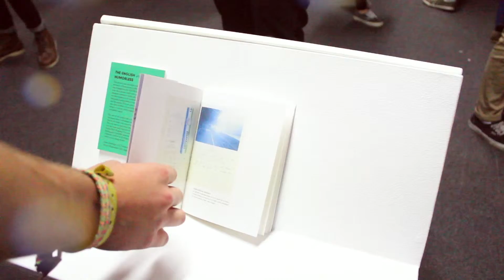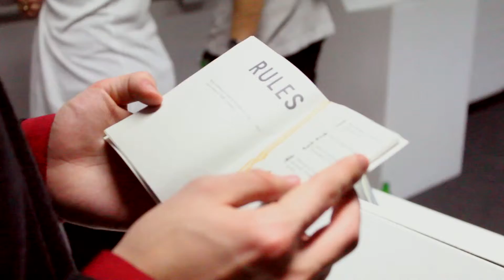Stereotypology Exhibition Promo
A cross-border investigation into the private lives of national stereotypes.